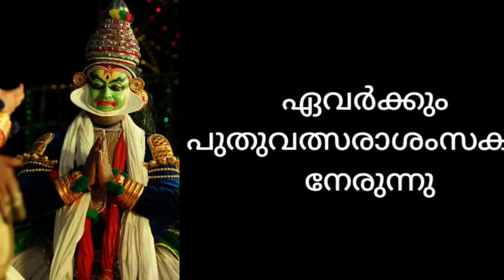Chingam- 1ll Malayalam new year ll Onamasam ll vlog no 97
Chingam- 1  ll  Malayalam new year  ll  Onamasam